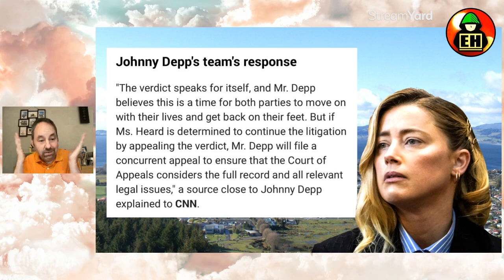Amber Heard Claims Bankruptcy! Media Reacts Oddly!